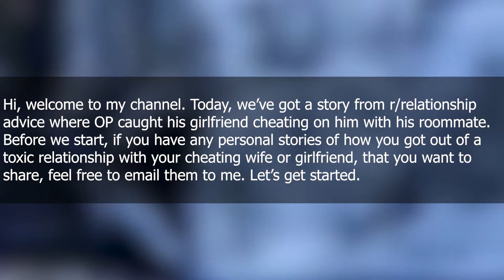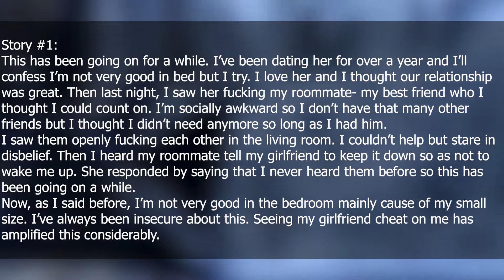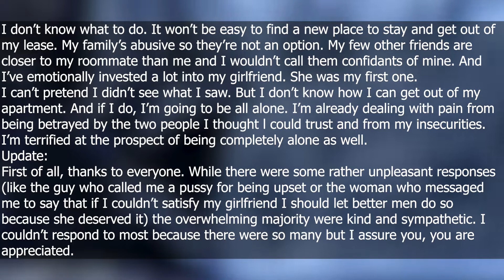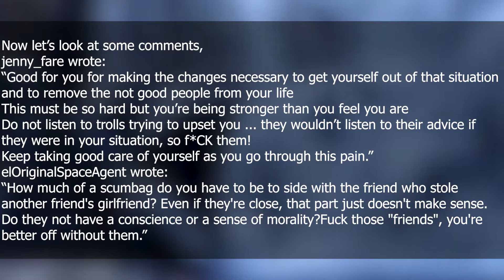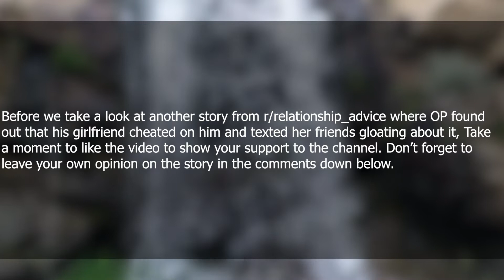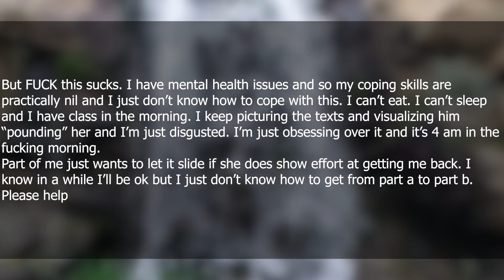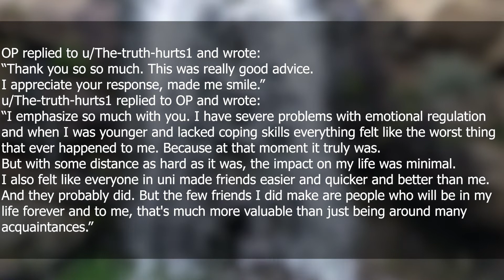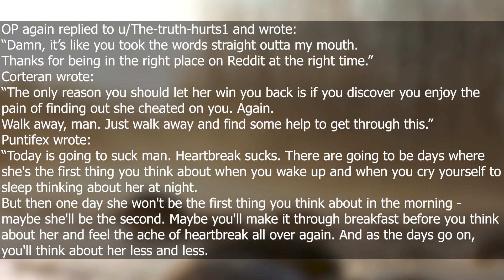I Caught My Girlfriend and Roommate Having Sex in My Apartment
Today we're discussing a story from r/relationship_advice where OP caught his girlfriend and roommate having sex in his apartment. They broke up but he can't get her out of his head. Feel free to drop your advice for the OP in the comments.

On this channel we discuss reddit stories related to infidelity, cheating, affairs and more from subreddits such as r/relationships, r/relationship_advice, and r/survivinginfidelity.

Timestamps:
Intro: (0:00)
Story #1: (0:23)
Replies: (2:56)
Story #2: (4:39)
Replies: (6:05)
Outro: (8:27)